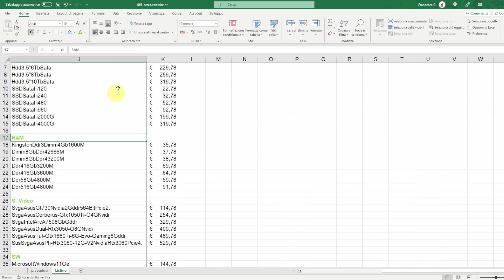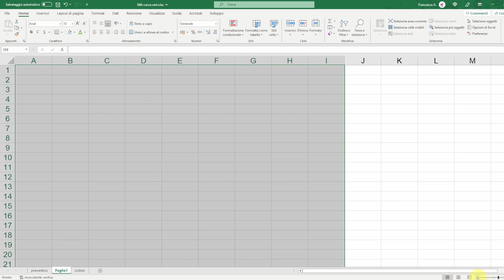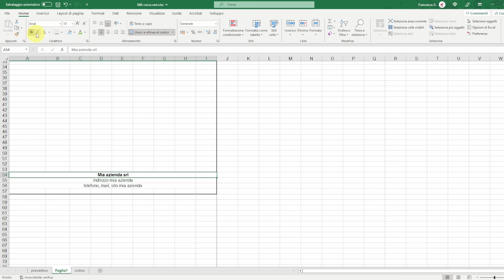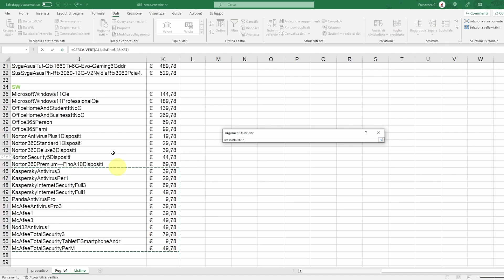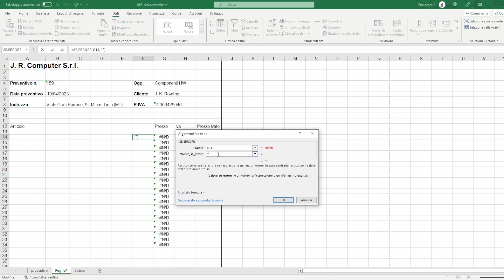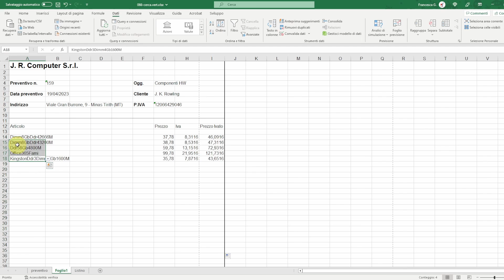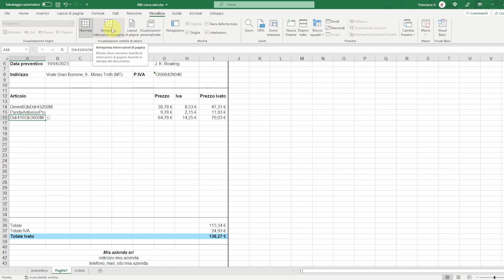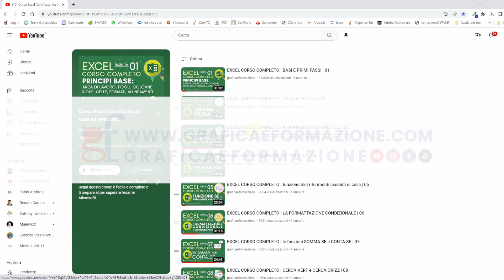EXCEL: preventivo con compilazione e calcoli automatici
Tutorial Excel: come redigere un preventivo con il completamento e i calcoli automatici

01:49 - Intestazione Preventivo e impaginazione
05:18 - Creazione menù a tendina con elenco articoli
06:20 - Inserimento automatico dei prezzi con cerca.vert
08:51 - la funzione se.errore
10:15 - Come annidare le funzioni cerca.vert e se.errore
11:39 - Calcolo iva
12:26 - Calcolo prezzo ivato
12:59 - Calcolo totali
14:31 - Rifinire il documento e ottimizzazione della stampa
16:31 - Conclusioni

Se hai qualche dubbio in merito alla lezione, scrivilo nei commenti, cercherò di aiutarti a risolverlo o a trovare una soluzione 💪

Se il video ti è stato utile fammelo sapere con un 👍🏻 like (GRAZIE!!!

Seguimi anche su Instagram per altri contenuti, mi trovi come @graficaeformazione

Grazie mille per studiare con me, buon lavoro! ❤ ❤ ❤